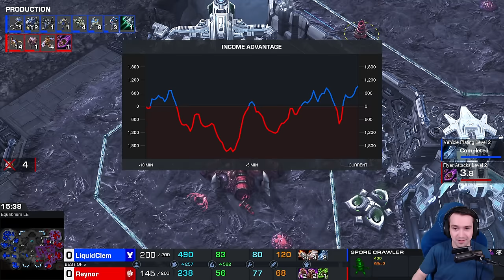Clem has broken the StarCraft 2 economy...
StarCraft 2 Tournament - Clem vs Reynor - ESL SC2 Cup Finals - Terran vs Zerg - Clem takes on Reynor in a stunning display of top tier StarCraft 2 micro in this Terran vs Zerg finals!

StarCraft 2 Tournament - ESL SC2 Cup EU 220 Finals - Clem (Terran) vs Reynor (Zerg) - Best of 5

Starcraft 2 is a Science Fiction Real Time Strategy & Tactics game by Blizzard Entertainment.